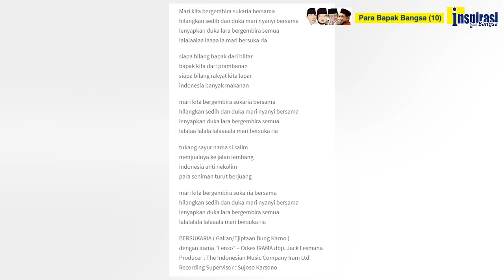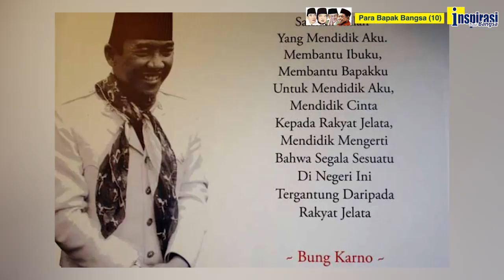AYAH JAYA SUPRANA PERNAH NAKSIR BU TIN (Bapak Bangsa - 10)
Bung Karno dan BJ Habibie, walaupun latar belakang pendidikannya sains dan teknologi, namun sangat dekat dengan seni. Bung Karno juga melukis dan mengarang lagu.  Pak Harto sangat menghayati budaya Jawa, terutama wayang. Pak Harto sendiri  hidup sederhana sekali. Ada kesan khusus Jaya pada Pak Harto, karena ayahnya pernah naksir Bu Tin. Sedangkan Gus Dur pernah belajar di Bagdad, pusat kebudayaan Barat, Timur Tengah, dan Budaya Timur.